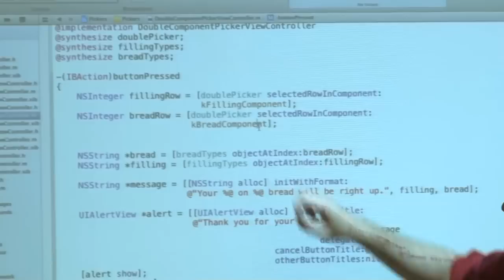NIU's new app-development course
The Department of Computer Science at Northern Illinois University is partnering with Lextech Global Services to offer a series of courses that will teach students how to write apps for the iPhone, Android, Windows Phone and other mobile-device platforms.
Students in the courses are gaining skills in one of the hottest new areas of computer programming.